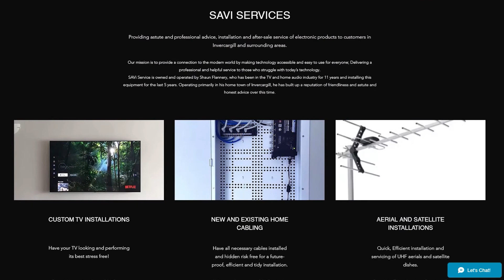SIT Business Spotlight Savi Service- 2021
The aim of the New Zealand Certificate in Business (Small Business) (Level 4) This 18 week course provides graduates with the skills and knowledge to start, operate, grow and sustain a small business in New Zealand.